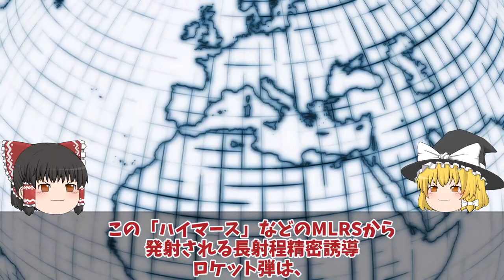【ゆっくり解説・軍事News】ついにロ領内弾薬庫が標的に大爆発ウ軍がロ南部ベルゴロドにて砲撃か！集落住宅を露軍が砲撃？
引用・転載「出典：海上自衛隊ホームページ」
引用・転載「出典：航空自衛隊ホームページ」
引用・転載「出典：陸上自衛隊ホームページ」